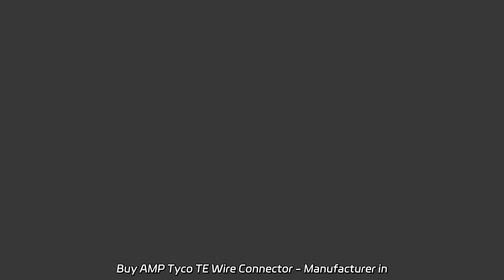Buy AMP Tyco TE Wire Connector - Manufacturer in China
Buy AMP Tyco TE Wire Connector - Manufacturer in China Factory-direct magnetic track X-type connector for LED track rail lights. Wholesale from a professional manufacturer at competitive prices. High-quality and reliable.